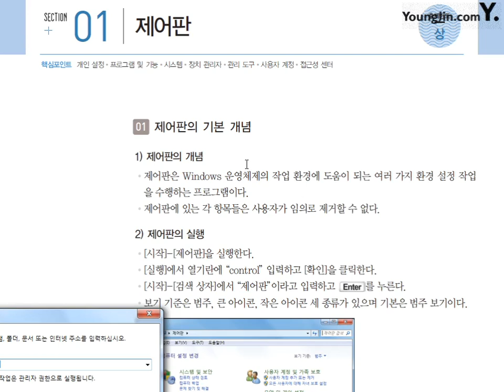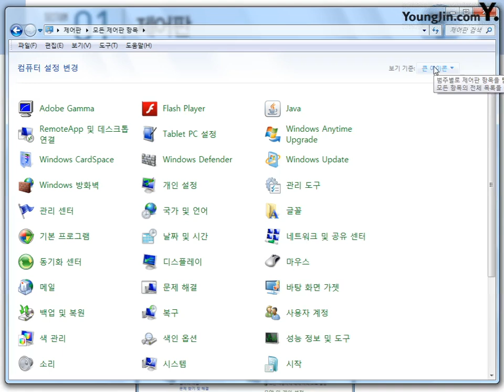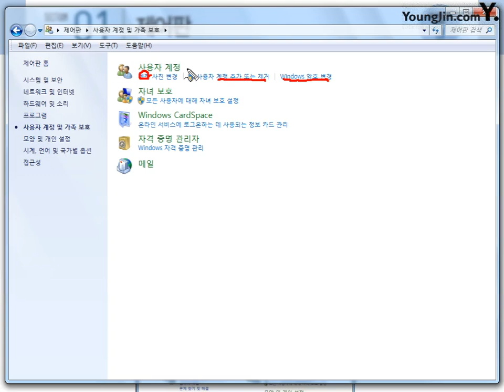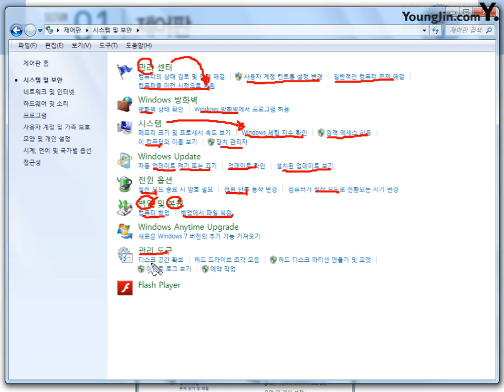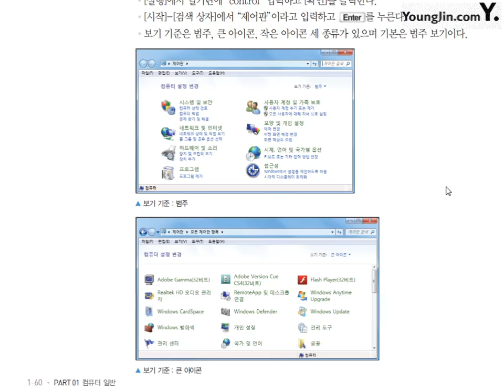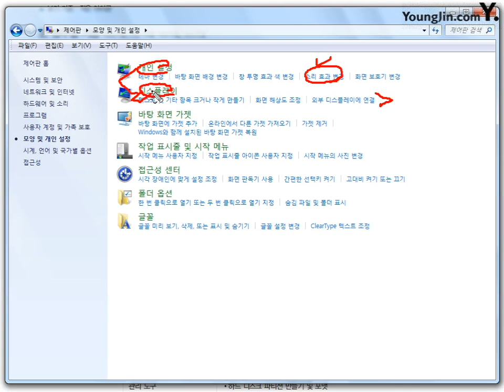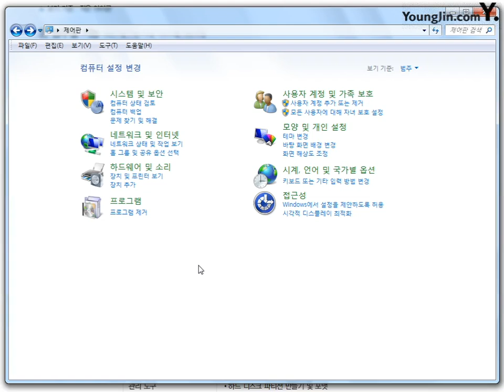06 [컴퓨터일반] 제어판(1)